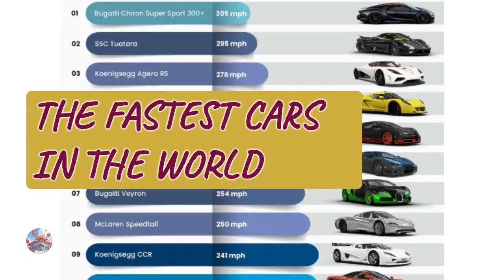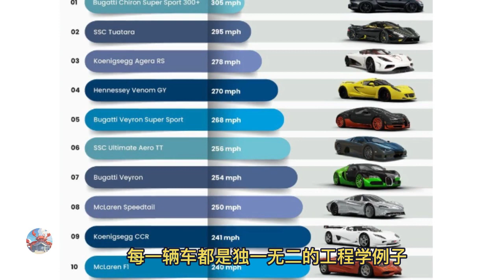世界上最快的汽车 - SSC Tuatara - Rimac C